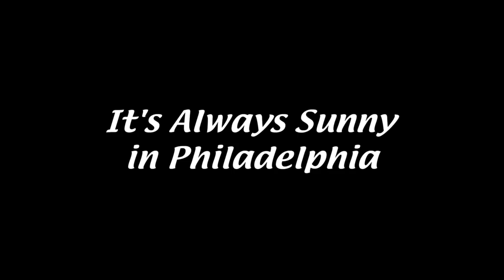It’s Always Sunny In Philadelphia | Happy Father's Day! | FXX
Introducing Frank Reynolds: Father of the year. Have a great Father’s Day, jabronis.

The Gang returns... mostly... in the 13th Season of the FXX original comedy series It’s Always Sunny In Philadelphia.

Mac (Rob McElhenney), Charlie (Charlie Day), Dee (Kaitlin Olson) and Frank (Danny DeVito) return to their duplicitous, scheming ways at Paddy’s Pub, while Dennis (Glenn Howerton) takes on the new role of father in North Dakota.

It’s Always Sunny in Philadelphia was created by Rob McElhenney. He also serves as executive producer along with Glenn Howerton, Charlie Day, Michael Rotenberg, Nick Frenkel, Tom Lofaro, Scott Marder and David Hornsby. The show is produced by FX Productions.

See more of It’s Always Sunny In Philadelphia on our official